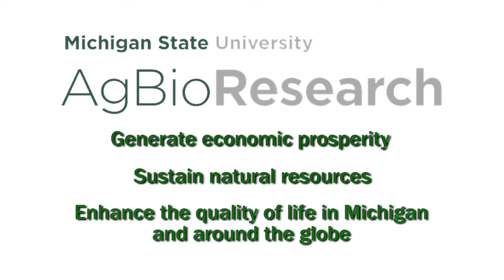MSU studies the future of beef cattle grazing at Lake City Research Center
AgBioResearch scientists at Michigan State University are focusing on the future of beef cattle and natural resource utilization.